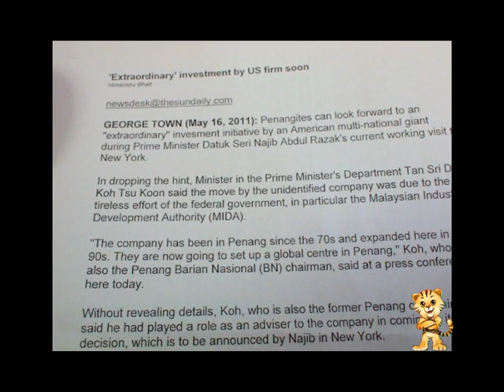Did Koh Tsu Koon lie and embarrass Prime Minister Najib?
Minister in the Prime Minister's Department Tan Sri Dr Koh Tsu Koon had announced and reported by several media on May 17, 2011 that Prime Minister Datuk Seri Najib Tun Razak will announce an  'extraordinary' investment for Penang.

In a blog post in the Prime Minister's 1Malaysia blog,a  Bernama   report dated May 19, 2011 state that Motorola which has been in operation in Malaysia for 37 years with 7,000 employees will invest about RM4billion for a Global Excellence Centre in Penang.

However, on Jun 15, 2011 several media reported that Koh Tsu Koon claimed he did not say anything about the 'extraordinary' investment.  Instead, Koh claimed that Chief Minister Lim Guan Eng is lying.

To prove matters, CM Lim distributed several printed media, online news and even a video of Koh Tsu Koon talking about the 'extraordinary investment.'

Lim said Koh should provide the details of the investment or explain  to Penangites as Koh has misled them.